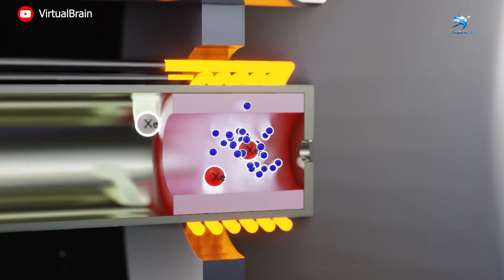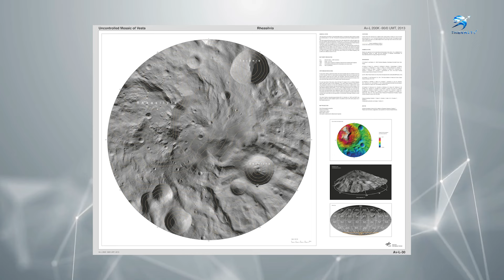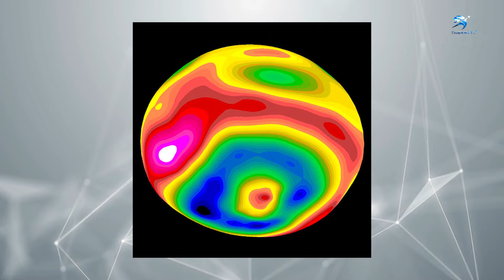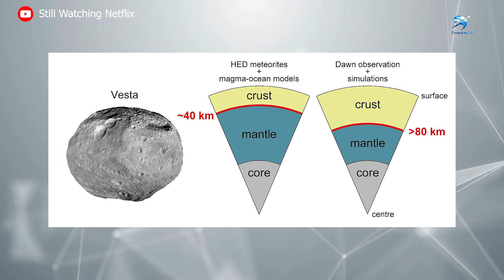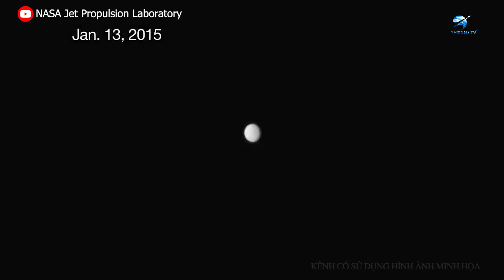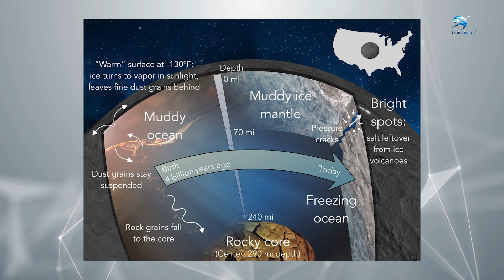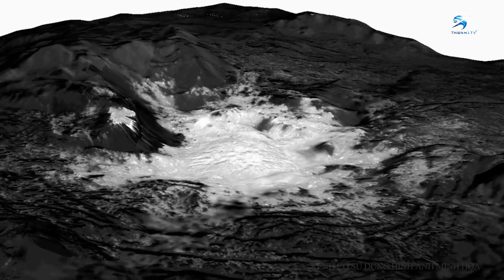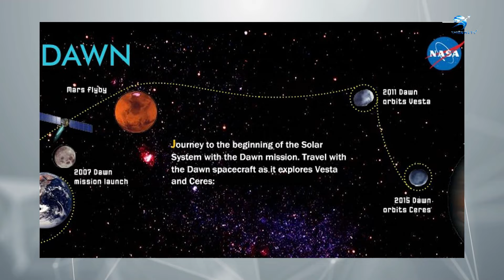Những khám phá về hành tinh lùn này khiến các nhà khoa học NASA bị sốc | Thiên Hà TV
Video Ngày Hôm Nay Của Chúng Ta: Những khám phá về hành tinh lùn này khiến các nhà khoa học NASA bị sốc | Thiên Hà TV